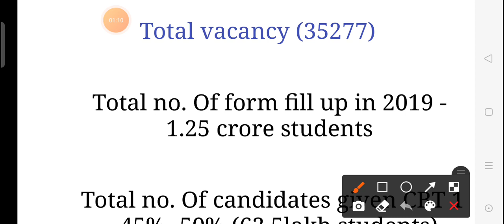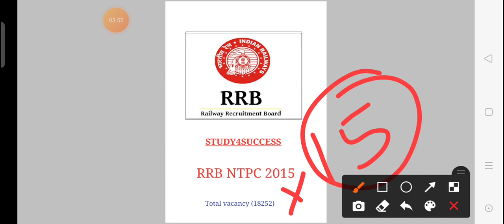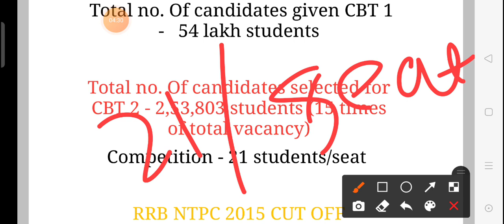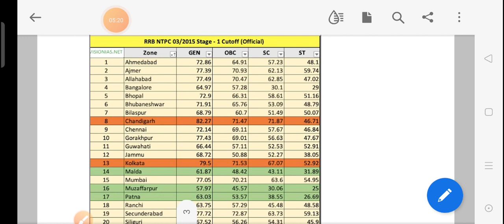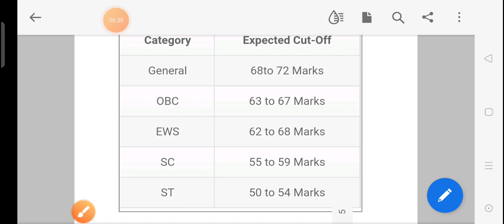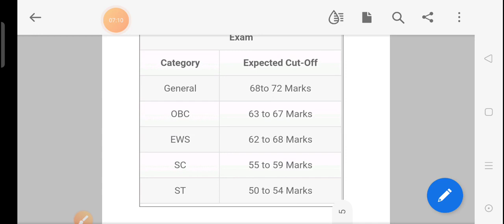RRB NTPC CBT 1 Expected Cut off 2021 / NTPC expected cut-off 2021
Guys video me ek jagah 7.5 lakh ki jagah maine galti se 70.5 lakh bol diya hu  uske liye sry 🙏

RRB CUT OFF 2021
Ntpc 2021

👉 SSC CHSL 5 AUGUST 1ST SHIFT

👉 SSC CHSL 5 AUGUST 2ND SHIFT

👉 SSC CHSL 5 AUGUST 3RD SHIFT

In this video we will discuss the expected cut off of ntpc . This video is related to ntpc cutoff , this video helps you to find the zone wise expected cut off  and overall cutoff of ntpc and also know previous ntpc cutoff.

When is RRB NTPC Cutoff for CBT 1 releasing ? Is there any sectional cutoff in RRB NTPC exam ? How to check RRB NTPC Cutoff marks ?
how many post in rrb ntpc 2019   What is the date of ntpc exam 2019  How many candidates applied for rrb ntpc exam 2019  How many candidates apply for rrb ntpc 2019 ?
Is there sectional cut off in RRB NTPC exam ? Is RRB NTPC cut off 2020 different for different zones ?  Is RRB NTPC cut off for SC / ST candidates different for General Category ?

ntpc today paper analysis
ntpc exam paper analysis today
ntpc exam paper analysis
ntpc analysis
today ntpc
exam analysis
today paper analysis
today ntpc exam paper
today analysis ntpc
rrb ntpc exam analysis today
today ntpc exam analysis
rrb ntpc analysis
rrb analysis today
ntpc today paper
ntpc paper today
ntpc math analysis
today math analysis
ntpc today analysis
rrb ntpc today paper analysis
rrb ntpc today exam paper analysis
rrb ntpc exam analysis 2021
rrb ntpc exam analysis 2021 today

Math analysis ntpc
math ntpc paper analysis
ntpc math exam analysis today
rrb ntpc math exam analysis today
rrb ntpc math paper analysis
rrb ntpc math paper analysis today
ntpc math questions analysis
ntpc math question analysis today
ntpc math question paper analysis
Ntpc exam analysis 2021 today
Ntpc exam

rrb ntpc exam, rrb ntpc exam analysis, Ntpc paper analysis 2021, rrb ntpc exam analysis 2021